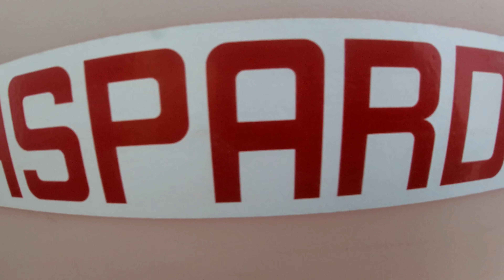👍🏻Siew kukurydzy 2021😃